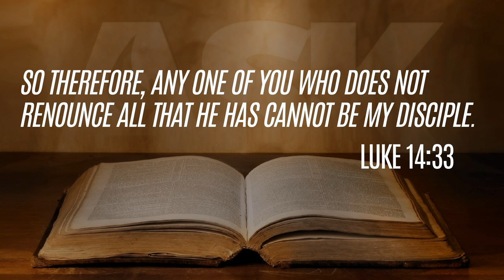Can You be a Mason and a Follower of Jesus?